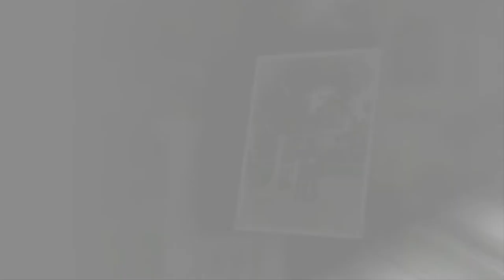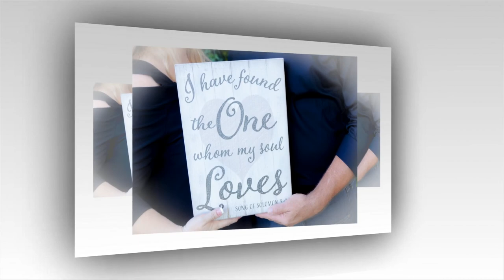Susan & Kenny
They Eloped!